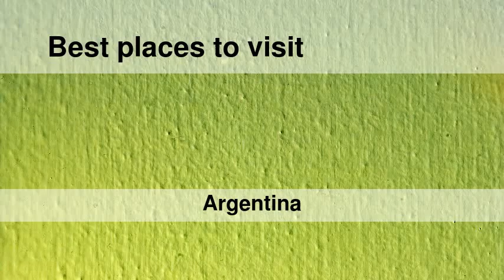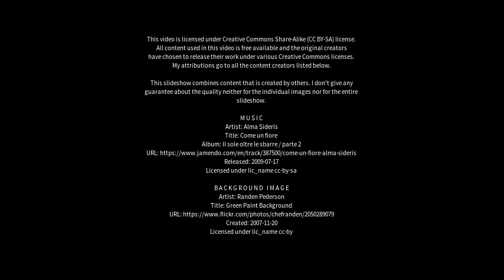Best places to visit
Best places to visit - Camarones (Argentina) Best places to visit - Slideshows from all over the world - City trips, nature pictures, etc.